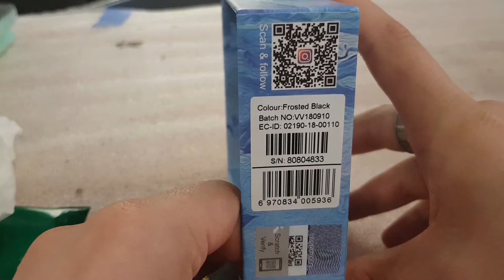3 September 2019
Faulty pulse kit, wont turn on